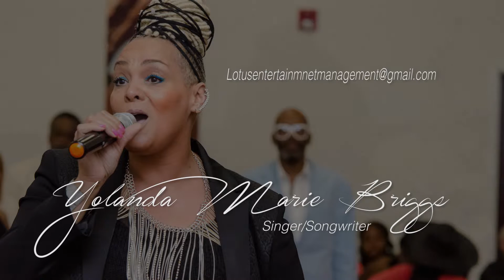Change - Yolanda Briggs